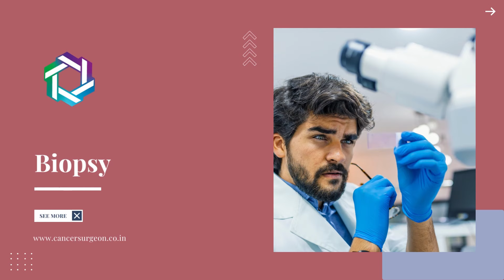तम्बाकू छोड़ने के बाद भी मुँह का कैंसर हो सकता है? | Mouth Cancer After Quitting Tobacco | Dr. Amit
In this video, Dr. Amit Chakraborty (Consultant Surgical Oncologist, Head & Neck Cancer Specialist, SSO Hospital) will tell us whether it is possible to get diagnosed with mouth cancer after quitting tobacco or smoking.

It all depends on how much time you have consumed tobacco. If you consume nicotine for a long period of time regularly it increases your risk of mouth cancer. The effect of nicotine stays for a long period of time. An average smoker consumes 4-5 cigarettes each day, if you smoke for a long period of time, it hampers your health and you can be diagnosed with mouth cancer.

If you quit smoking, tobacco products, etc still it all depends on the time for which you have consumed tobacco. It is necessary that you undergo regular screening tests if you consume or have consumed tobacco-related products in past.

Remember, early diagnosis is the key to effective treatment. Doctors will advise you tests and biopsies to identify the risk of mouth cancer.

Write your queries in the comment box.

About Dr Amit Chakraborty
Dr Amit Chakraborty is a renowned Surgical Oncologist in Mumbai having experience of 9 years. He is skillful in Head & Neck Cancer patient treatment and had operated on more than 1000 cases. He firmly believes in giving quality care to the patient & better patient outcomes. He has faith in the early detection of cancer so that it gives complete care for better overall survival.